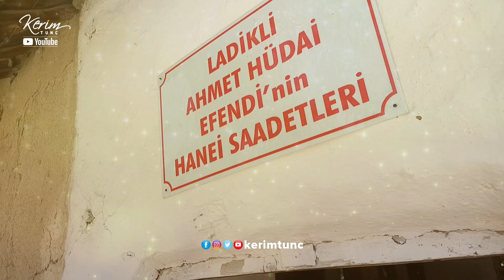Melâmet Ehli ve Havastan - Ladikli Ahmet Ağa Efendi Hazretleri (k.s) - Hayatı Kerametleri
👍Videolarımızı beğenmeyi,

📌 ÖNEMLİ UYARI:
Kerim Tunç kanalında yayınlanan tüm videoların, ses ve görüntü dahil olmak üzere telif hakkı saklıdır. İzinsiz herhangi bir platformda yayınlanamaz.